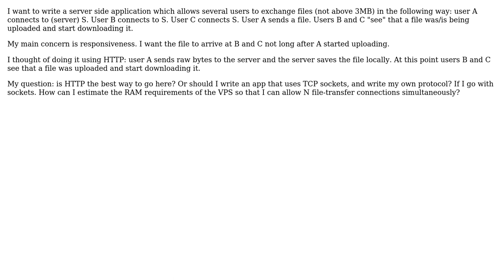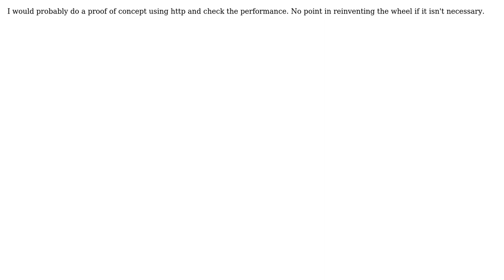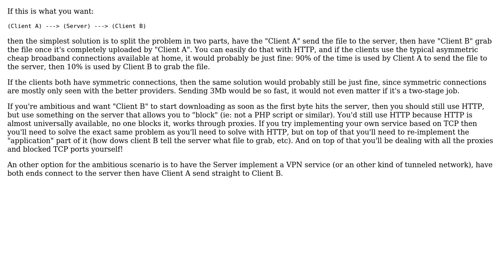Software Engineering: Writing a TCP protocol or use HTTP for file transfer? (3 Solutions!!)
Software Engineering: Writing a TCP protocol or use HTTP for file transfer?

With thanks & praise to God, and with thanks to the many people who have made this project possible! | Content (except music & images) licensed under CC BY-SA | Music | Images & others | With thanks to user Martijn Pieters user John R. Strohm user Jim Nutt user Daniel user Cosmin Prund and the Stack Exchange Network Trademarks are property of their respective owners. You are responsible for your own actions.